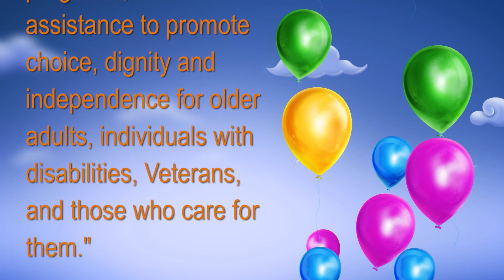Aging Timelessly - 50 yrs of Carroll County Bureau of Aging and Disabilities